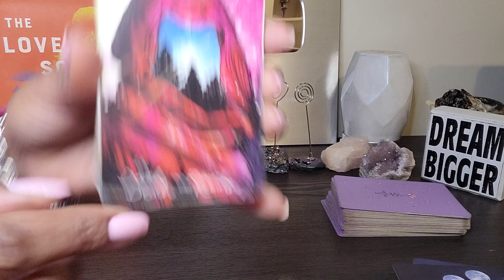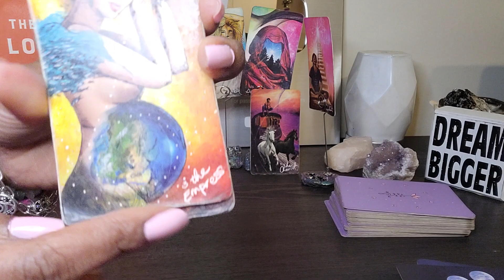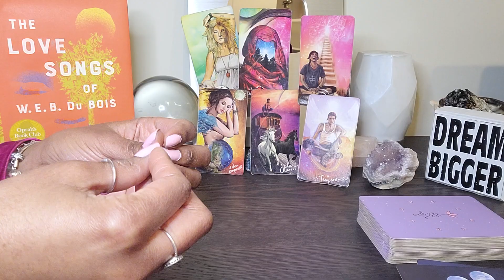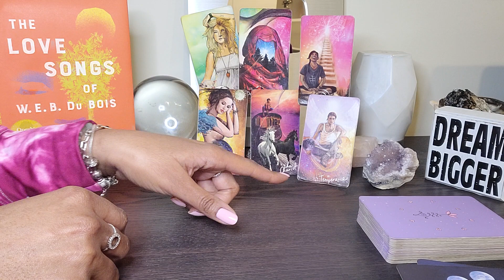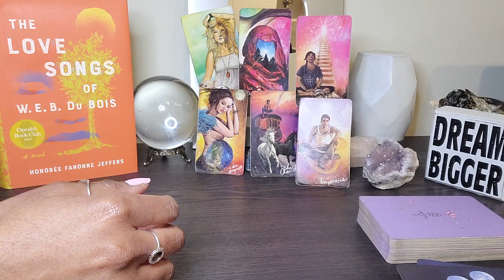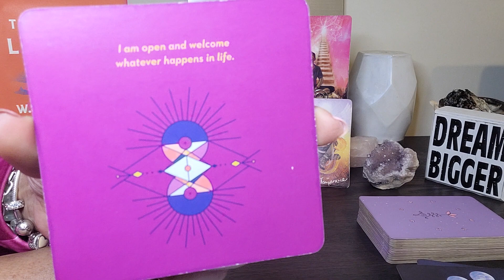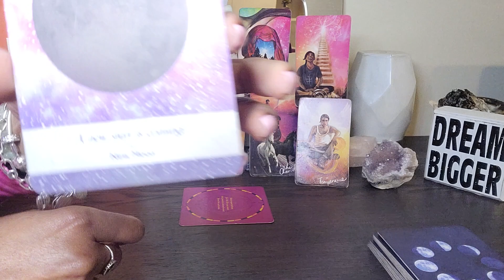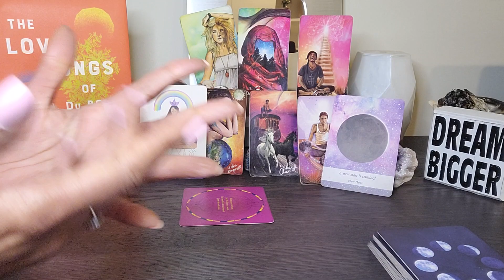Gemini: APRIL PREVIEW: A message from the other side wants U 2 know this....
⭐️SCHEDULE PERSONAL READINGS to see my calendar, pricing, and availability.